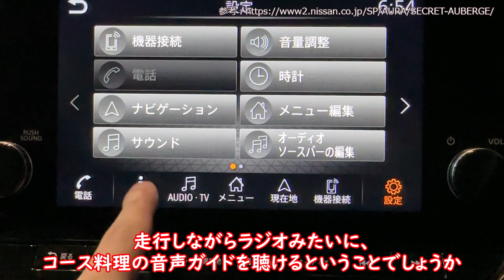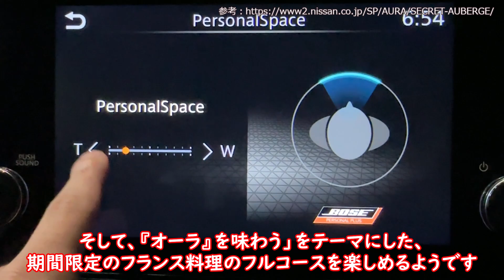日産オーラで招待されるらしい、秘密のオーベルジュPresented by NISSAN AURA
これは招待されてみたいですねぇ～

「秘密のオーベルジュ Presented by NISSAN AURA」

ブログでは、Youtubeにてインプレッションが期待できないマニアックな内容も投稿しています。